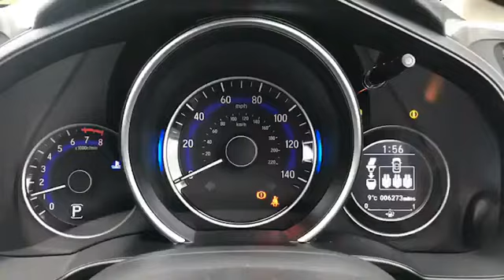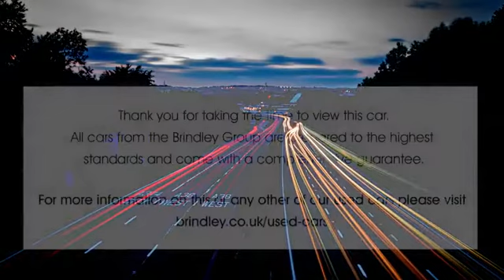RN19MFF for sale with Brindley Honda Cannock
For sale RN19MFF from Brindley Honda Cannock. Don't miss out on your next used car come down and test drive it today!